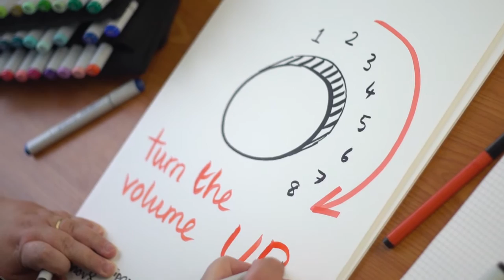RADAR Networking for Success: Interview with Richard Stubbs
Interview with Richard Stubbs, Managing Director, Yorkshire and Humber Academic Health Science Network.  With Beverley Powell from Yorkshire and the Humber Leadership Academy.

RADAR is a new series aimed at developing our regional BAME staff.

The inaugural session on 14 October 2016 showed people how to craft their networking skills and other key competences in the advancement of their careers, including:

Demonstrate an understanding of the benefits of networking.
Develop skills in managing resilience in a challenging and fast paced environment.
Understand the benefits of a mentor in the development of your career.
Understand the benefits of a coach in the development of your career.
Have an awareness of the my e-coach system and how to access a coach.
Have an awareness of one's own presence, passion and power and its impact.
Have an awareness of what self-reflection is, and how it can benefit your career.
Understand how belonging to a staff network could be beneficial to your career success.